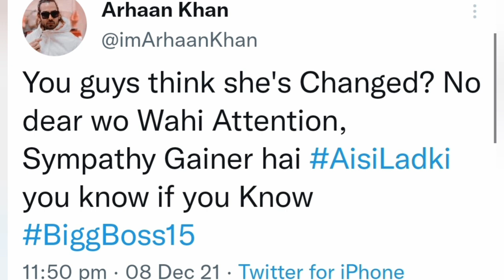Bigboss15- Rashmi Desai कभी नहीं बदल सकती इसका सच यही है ऐसी लड़की " किसने कहा omg